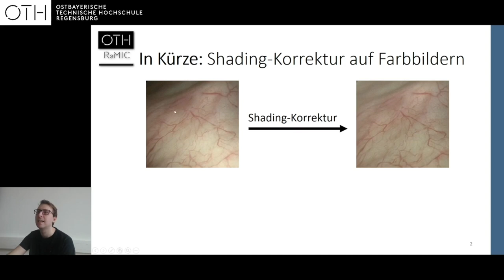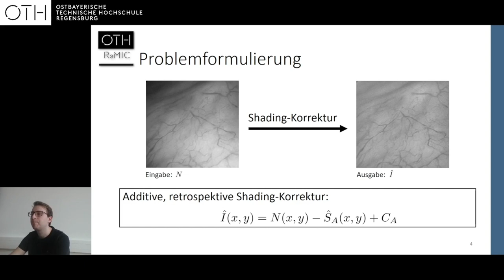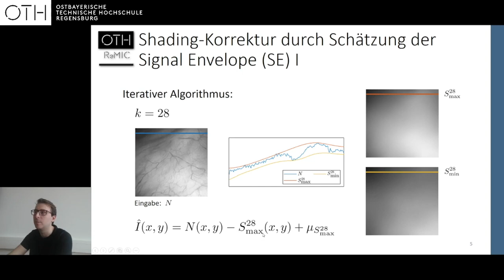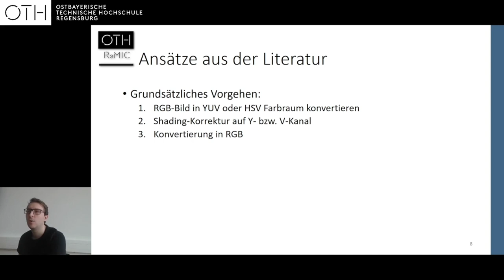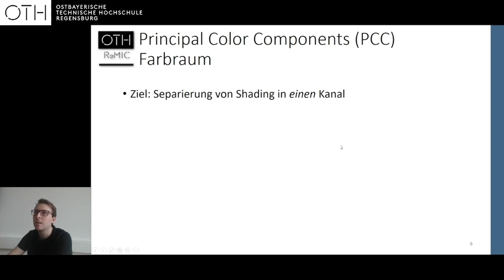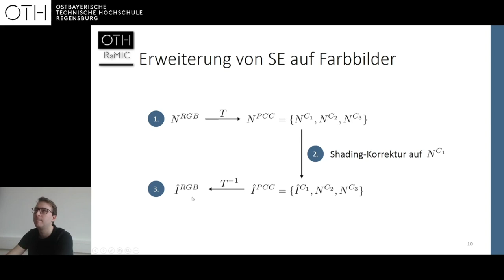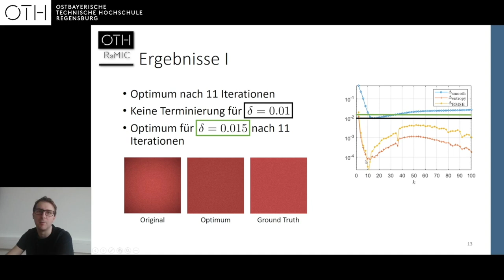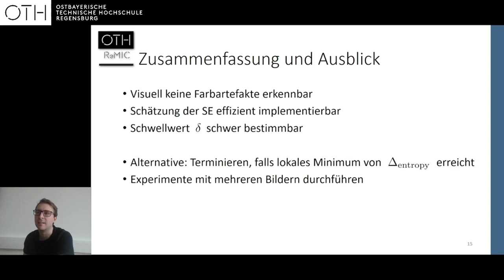Retrospective Color Shading Correction for Endoscopic Images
In this paper, we address the problem of retrospective color shading correction. An extension of the established gray-level shading correction algorithm based on signal envelope (SE) estimation to color images is developed using principal color components. Compared to the probably most general shading correction algorithm based on entropy minimization, SE estimation does not need any computationally expensive optimization and thus can be implemented more effciently. We tested our new shading correction scheme on artificial as well as real endoscopic images and observed promising results. Additionally, an indepth analysis of the stop criterion used in the SE estimation algorithm is provided leading to the conclusion that a fixed, user-defined threshold is generally not feasible. Thus, we present new ideas how to develop a non-parametric version of the SE estimation algorithm using entropy.